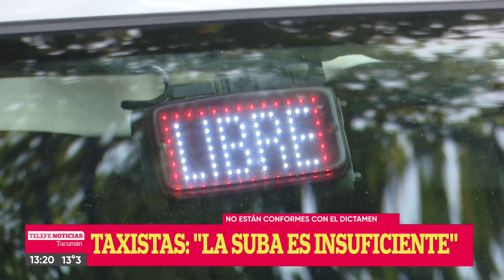TAXISTAS: "LA SUBA ES INSUFICIENTE"